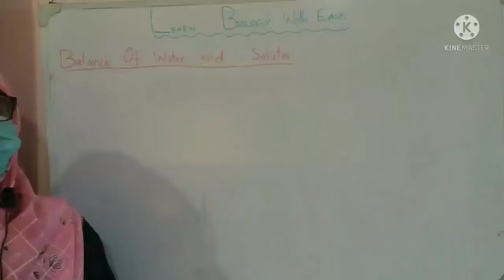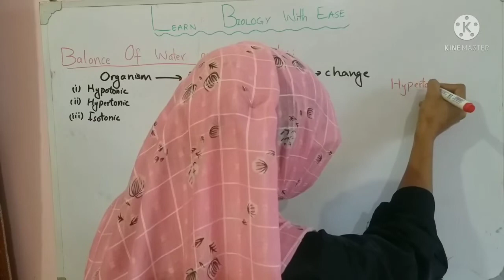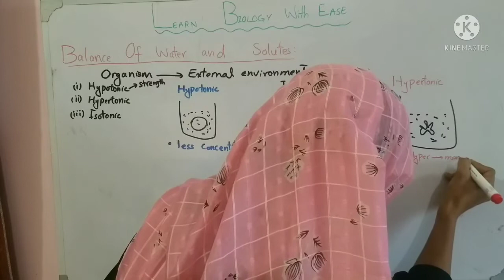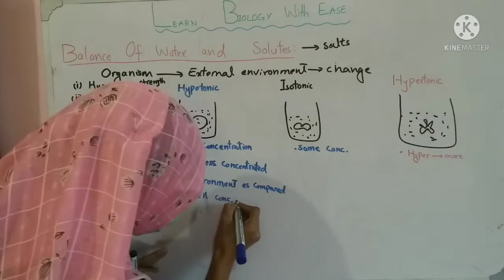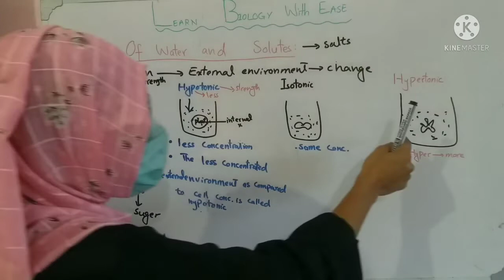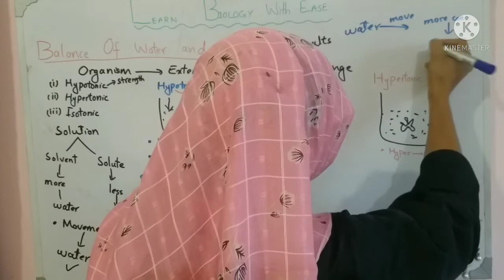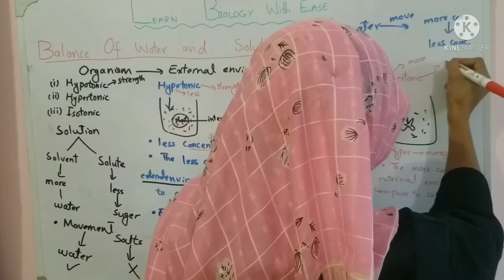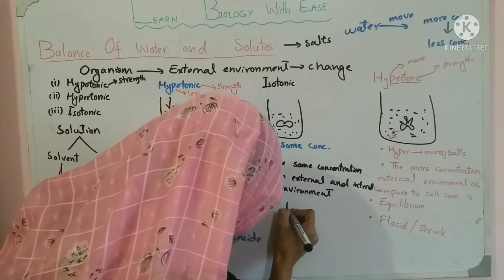Water balance problems| Tonicity| Class 9th biology | chp 4 page 71 in urdu & Hindi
Aoa students !
Hope so you are fine. Today we will discuss the Water balance problems also called Tonicity in living organisms body.This is class 9th Biology topic having page no  71. This includes the 3 Types of  solutions or environment called
 hypotonic
Isotonic
Hypotonic.
REMEMBER  all these lectures presented by  Mam Kousar parveen  are free of cost so that we can grow together.